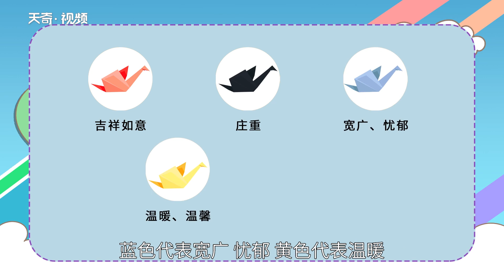千紙鶴的寓意 千紙鶴的含義是什么